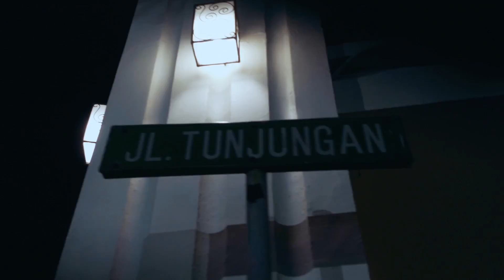Surabaya Night City